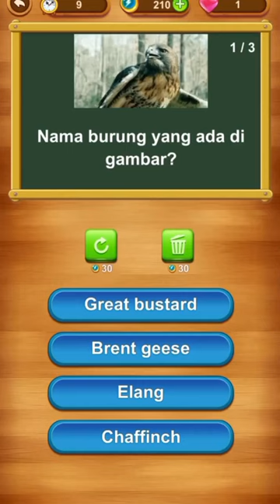seberapa pintar kalian ?